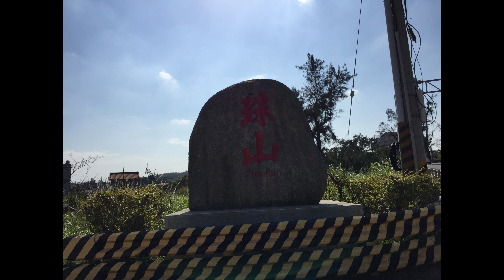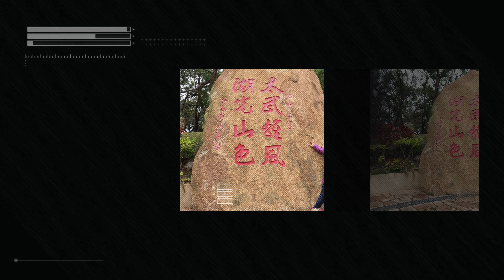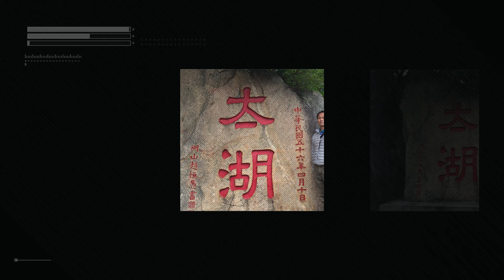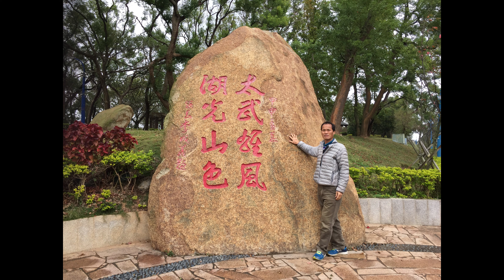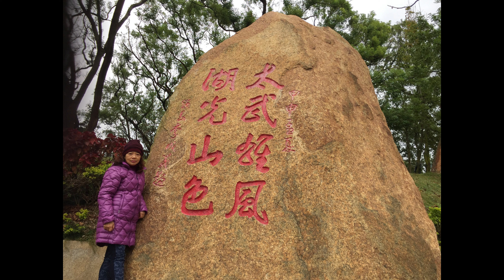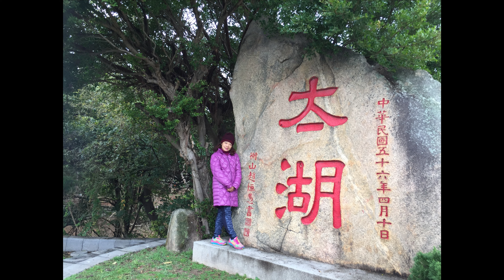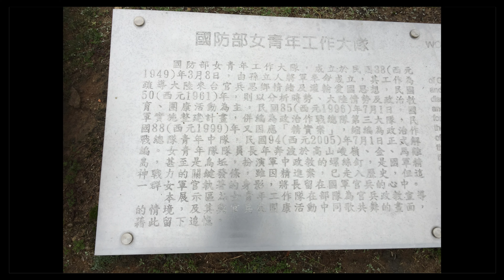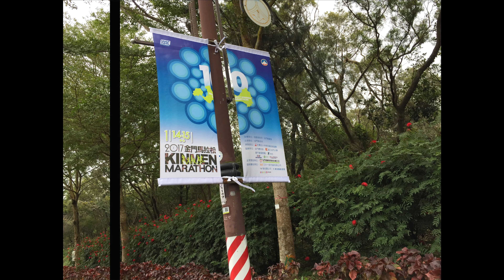金門古蹟行腳4K